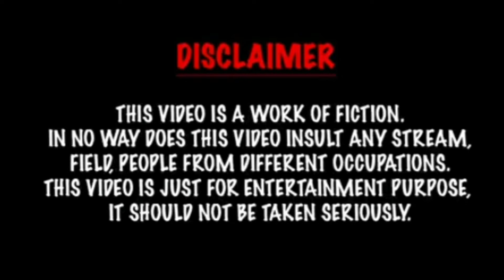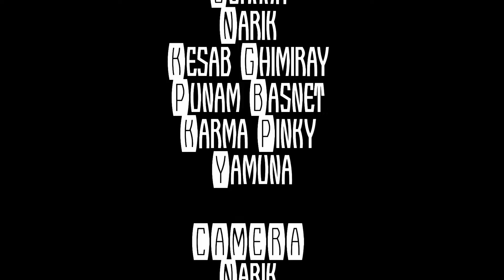Boys After BreakUp | Comedy | Bhutan 🇧🇹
This Video Is Made For Fun So Please Don't Take It seriously But You Can always Relate.